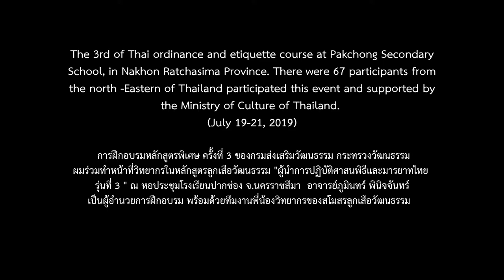นันทนาการย่อยในกิจกรรมชุมนุมรอบกองไฟของสโมสรลูกเสือวัฒนธรรม : รำวงเปลี่ยนคู่ (จ.นครราชสีมา)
The 3rd of Thai ordinance and etiquette course at Pakchong Secondary School, in Nakhon Ratchasima Province. There were 67 participants from the North -Eastern of Thailand who participated in this event and supported by the Ministry of Culture of Thailand. (July 19-21, 2019)
... การฝึกอบรมหลักสูตรพิเศษ ครั้งที่ 3 ของกรมส่งเสริมวัฒนธรรม กระทรวงวัฒนธรรม ผมร่วมทำหน้าที่วิทยากรในหลักสูตรลูกเสือวัฒนธรรม "ผู้นำการปฏิบัติศาสนพิธีและมารยาทไทย รุ่นที่ 3 " ณ หอประชุมโรงเรียนปากช่อง จ.นครราชสีมา  อาจารย์ภูมินทร์ พินิจจันทร์ เป็นผู้อำนวยการฝึกอบรม พร้อมด้วยทีมงานพี่น้องวิทยากรของสโมสรลูกเสือวัฒนธรรม
** ช่วงนันทนาการนี้ยอกจากรำวงเปลี่ยนคู่แล้ว ยังมรการเต้นรำจังหวะบีกินอีกด้วย สนุกสนานมากครับ

ร่วมสนับสนุนการอนุรักษ์เพลงลูกเสือแบบดั้งเดิมให้คงไว้ยาวนาน